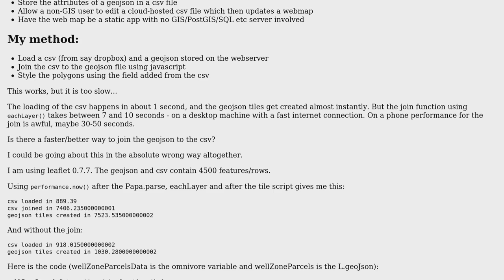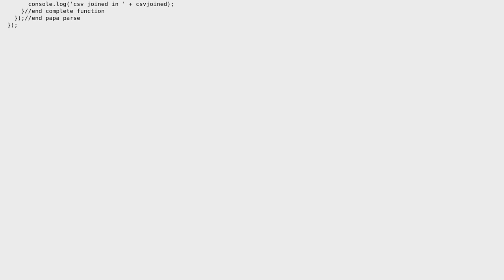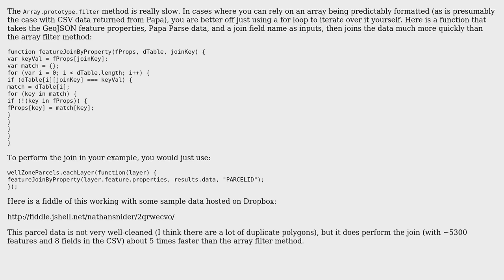GIS: Joining CSV to GeoJSON in Leaflet?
With thanks & praise to God, and with thanks to the many people who have made this project possible! You are responsible for your own actions.